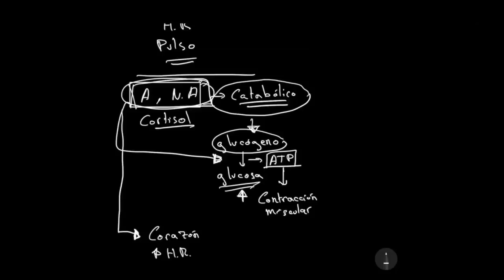Relación del pulso en competición con el pulso en reposo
En el entrenamiento necesitamos indicadores de rendimiento para poder ajustar la intensidad, y así poder conseguir la máxima eficiencia de cada nuestra sesión de entrenamiento. Como hemos comentado en varias ocasiones en este blog, cada entrenamiento debe tener un objetivo, y ninguno debería realizarse al azar. Ahora bien, para poder conseguir el objetivo, el entrenamiento debe ser cuantificable, con unos indicadores que nos irán guiando en el ajuste preciso y eficiente de cada sesión.

En el deporte de la carrera, hay dos indicadores básicos, aunque no los únicos, que hemos de tener en cuenta. Uno es interno y fisiológico, el pulso (HR), y el segundo es externo al propio cuerpo, ritmo/km (min:seg/km). De esta forma, una de las dudas que surgen es si hemos de entrenar por pulso o ritmo. Es decir, cada una de las sesiones ha de ser planificado para llevar un pulso x, o bien en base a un ritmo. Ambas tienen sus pros y sus contras.